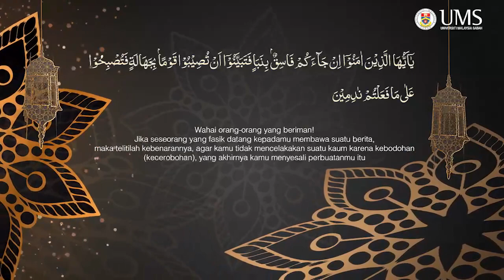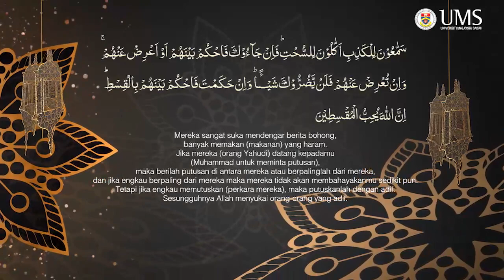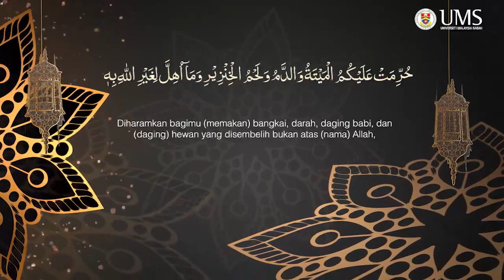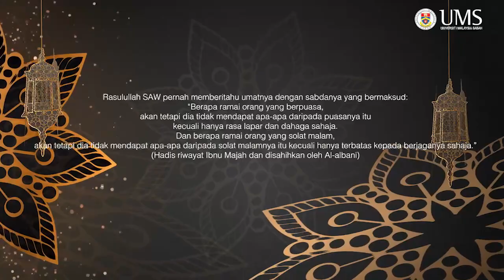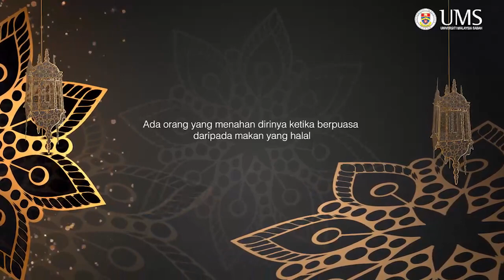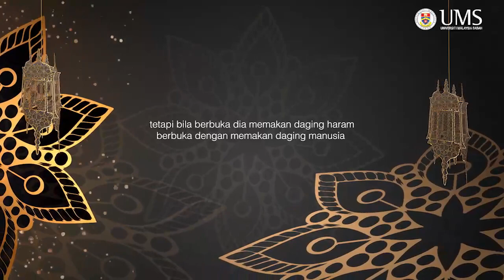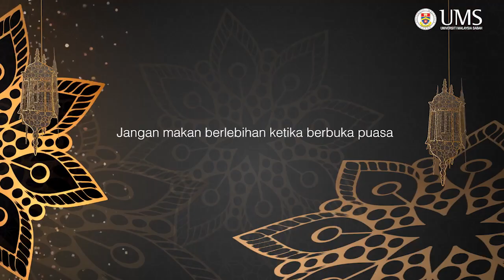"GERBANG SUNGKAI" PUASA & PERBAIKI DIRI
Program: Gerbang Sungkai
Penyampai: Datuk Ustaz Hj. Awang Bungsu @ Aziz bin Hj. Jaafar
                      Mufti Kerajaan Negeri Sabah